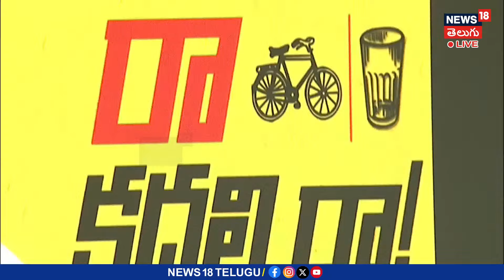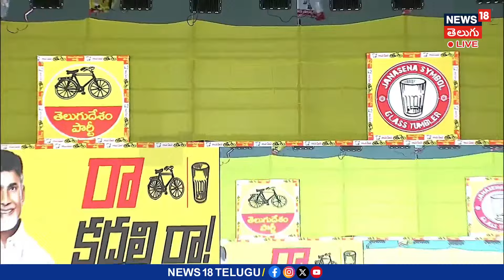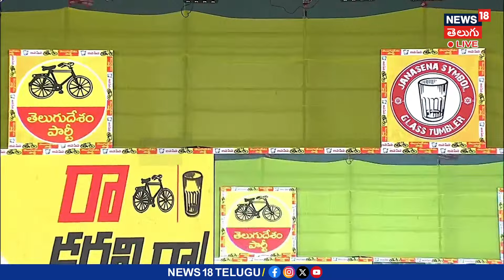Chandrababu Full Speech At Gurujala Public Meet| గురజాల బహిరంగ సభలో చంద్రబాబు పూర్తి ప్రసంగం| News18